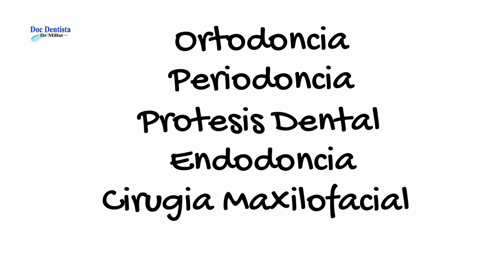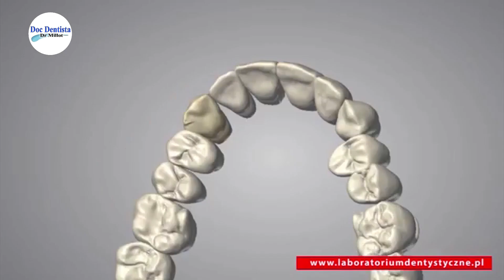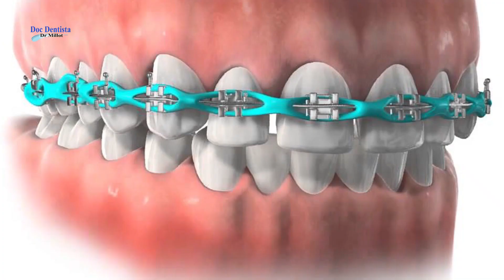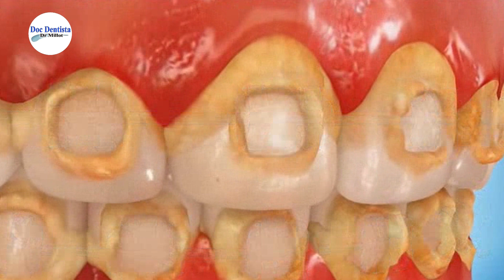CARILLAS DE PORCELANA como se hace un DISEÑO DE SONRISA estético para que sea duradero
diseño dental boca dentista asmr blog Como se hace un Diseño de sonrisa? Como es el diseño de sonrisa? es lo que se preguntan muchas personas. El diseño de sonrisa involucra muchas especialidades y entre todas ayudan al diseño de la sonrisa ideal para el paciente. Un diseño de sonrisa es mas que solo colocar carillas de porcelana. De echo eso es el ultimo paso. El diseño de sonrisa consiste en prepara todos los tejidos y estructuras bucales y dentales para logara el diseño de sonrisa perfecto.

Te invito a ver este video y compartirlo con familiares y amigos.